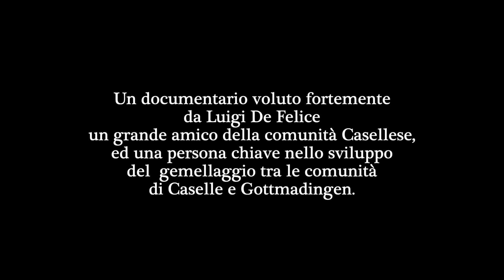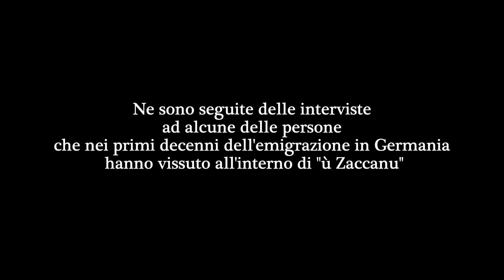ù Zaccanu - Storie di emigrazione dei casellesi in Germania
Un documentario voluto fortemente da Luigi De Felice, un grande amico della comunità di Caselle in Pittari, ed una persona chiave nello sviluppo del gemellaggio tra le comunità di Caselle e Gottmadingen. Luigi con la complicità di Carmine Savino e i figli Michele, Franca e Mariagrazia hanno iniziato a raccoglierne le immagini nei luoghi dove sorgeva “ù Zaccanu” stimolando la stesura di questo racconto.

Un luogo simbolo per le persone che da Caselle in Pittari, a partire dagli anni 60, si sono recati in Germania per trovare lavoro. In questo documentario alcuni dei casellesi che vi hanno vissuto ne raccontano gli ambienti, lo spirito, le attività, in una parola: la vita.

Le storie raccolte in questo documentario raccontano un dettaglio della storia Europea del ‘900, eppure lasciano una traccia universale, che racconta di quanto i processi migratori siano stati contrastati, ma anche culturalmente profondi. Il rapporto con i tedeschi, il legame profondo con la propria terra e la propria gente, la voglia di “chiudersi” proteggendosi. Il termine “Zaccanu” nel dialetto casellese ricorda proprio questo, il senso dello stagliarsi, di tracciare una linea di confine tra quello che è dentro e quello che è fuori. In un primo momento in senso negativo, visto come una voglia di chiusura, ha poi, nel tempo, trovato un senso nell’appartenenza ad esso.

Un condensato di emozioni da condividere per non dimenticare. Per riflettere su quanto l’emigrazione in Germania, ma anche in altre terre, abbia rappresentato per questa comunità, ma per tutto il meridione d’Italia una grande opportunità di scoperta del mondo, di appropriazione degli strumenti di emancipazione economica prima, culturale e sociale poi. É necessario raccontare storie come queste affinché i giovani sappiano!

(Pubblicato il 28 di Dicembre, in memoria di Carmine Savino, ad un anno dalla sua scomparsa.)

Caselle in Pittari, Dicembre 2021